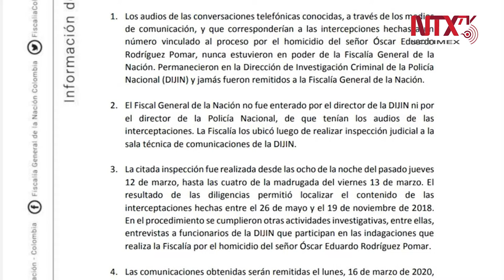Audios comprometen a presidente de Colombia en compra de votos: Fiscalía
El fiscal general, Francisco Barbosa, anunció que los audios que ahora están en sus manos corresponden al gran escándalo de la política colombiana conocido como “ñeñepolítica”